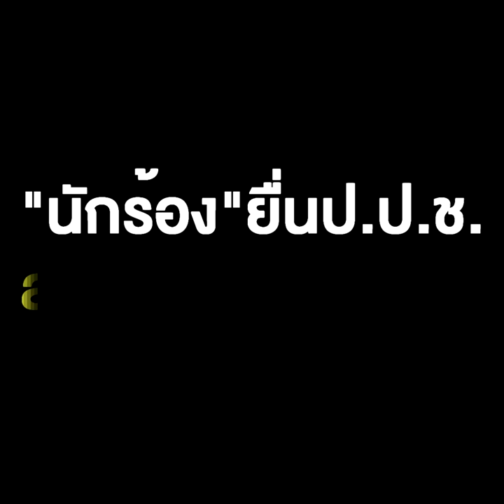พระประเมินค่ามิได้ ! เป็นเหตุ "บิ๊กปั๊ด"งานเข้า "นักร้อง"ยื่น ป.ป.ช. สอบบัญชีทรัพย์สิน